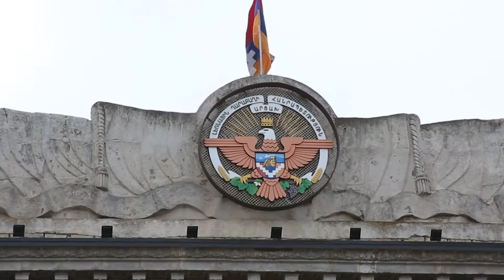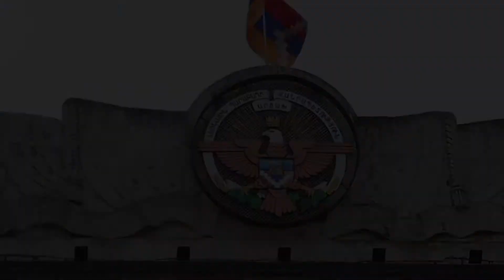Մեկ պետություն ունենալու ձգտումով․ պայքար՝ հանուն արդարության